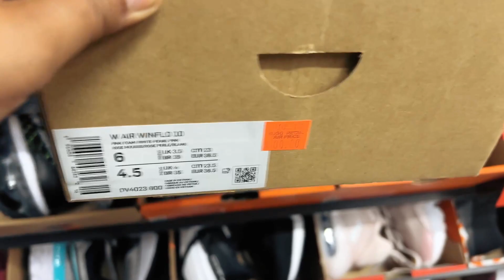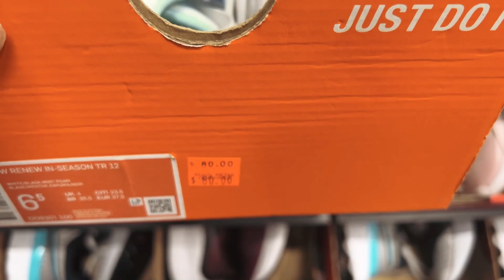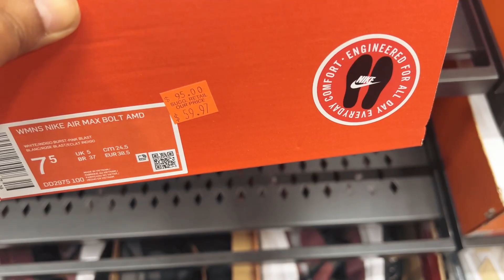👟NIKE STORE SHOP WITH ME 2023 😍💃 | Nike Store New Arrivals ‼️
Thanks for shopping with me today! Take care and God bless.😊

💖 ABOUT ME:

Hi Friends ! My name is Priyanka. On my channel you will find a variety of beauty & lifestyle videos which include lots of Makeup, Shop With Me, Hauls + MORE! I hope you enjoy this. Thank you for stopping by, your support is everything 💕